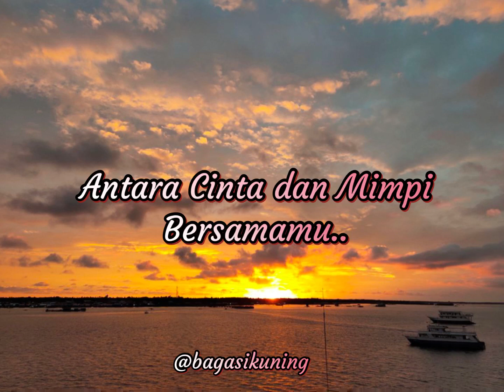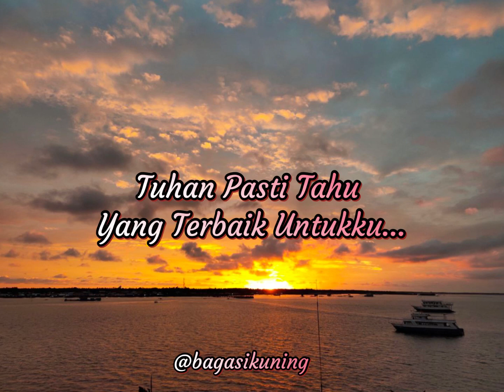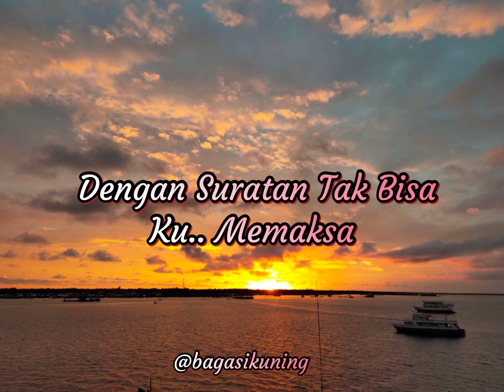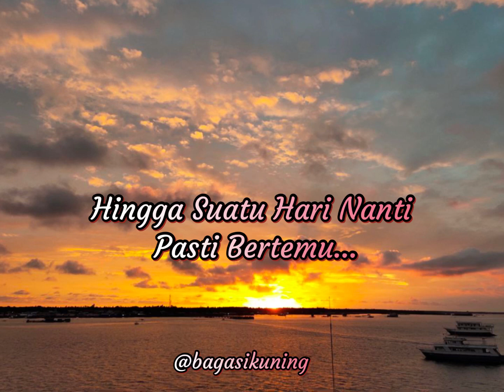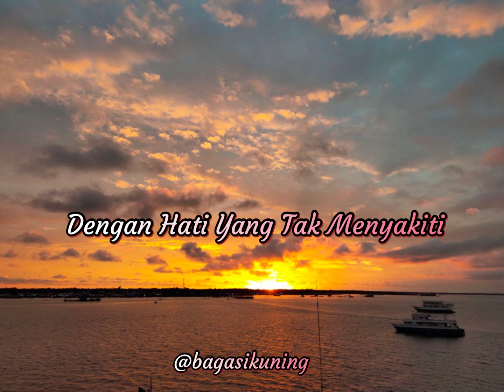Cakra Khan - Kepada Hati (Video Lyrics)